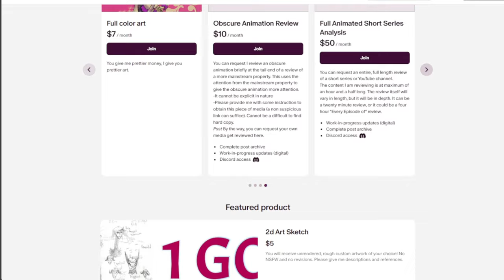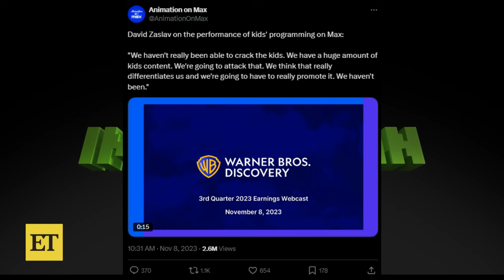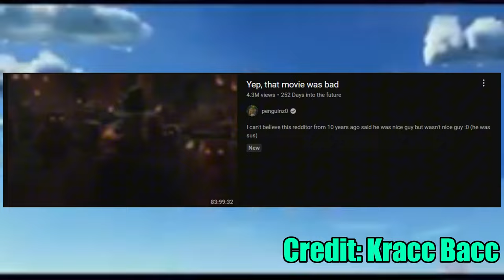The Minecraft Movie looks Mid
The Minecraft Movie looks like it continues the trend of failing video game movie adaptations that are too awkwardly afraid to embrace its roots, but look too weird to appeal to general audiences.
For some reason, it's 2024 and we still forego the idea of successful animated movies about animated worlds, but Warner Brothers did can their animation department, so it checks out.